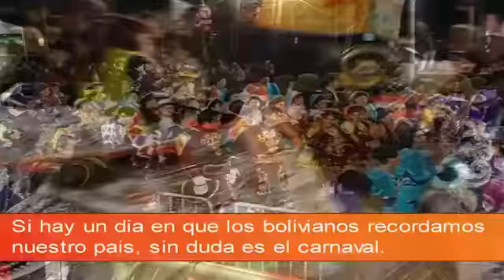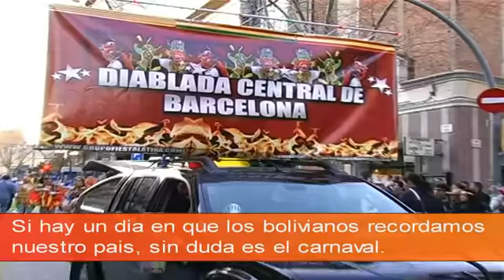Carnaval boliviano 2011 Barcelona España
Miles de residentes bolivianos en España, salieron a las calles para festejar el carnaval. En este día Barcelona se convierte en el escenario de muchas comparsas, que con sus trajes típicos procedentes de todos los rincones de Bolivia brillaron en el corso, en la que participaron más de 2.500 personas repartidas en 35 carrozas y a la que acudieron cerca de 300.000 personas.

Interlatino.fm Producciones
Producción audiovisual: Jose Luis Villarroel Molina y Alvaro Andres Villarroel Justiniano